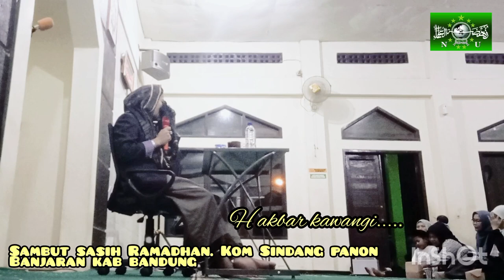ustadz akew, komplek Sindang panon Banjaran Bdg, nyambut Ramadhan